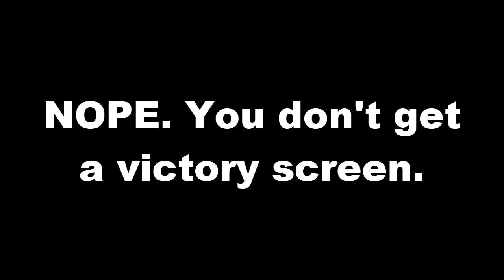Smash Ultimate - Friendlies/"Taunt Parties": The Cancer of Quickplay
The only things worse than sore winners (people who teabag every time you lose a stock) are friendlies in Quickplay. Also known as Taunt Parties, but you can't really call them that here. These people migrating to Ultimate after already finding a loophole around Smash 4's shitty gang detection is no surprise, but the only reason they would do something like this in Quickplay is to troll. There's no other reason to do this outside of Battle Arenas made specifically for taunt parties.

These were NOT my preferred rules. Who the hell wants to have a serious match with one stock? I wanted a 3-stock Free-For-All with no items on Battlefield!

This happened back in 1/12, so if you wonder how I managed to get into a Quickplay match without a Piranha Plant, there's your reason.

As I mentioned in the video, I don't mind going friendly as long as I'm in a Battle Arena made specifically for it (which I never go to these days). Quickplay is not a place to simply be a pacifist, and the developers don't allow that kind of behavior in that mode and for good reason. If you only target those who actually play the game, you're ruining the experience for the good majority of the community. That's why these friendlies are specifically the cancer of QUICKPLAY, not online Smash in general. At least in those friendly Battle Arenas, you practically know what to expect.

I forgot to mention what the two other matches with these Peaches were. One was a timed battle on an omega stage with items (of course they ganged up on me), and one was a two-stock battle also on an omega stage. Both of those matches had just three players: me and those Peaches. They didn't really do anything out of the ordinary compared to other friendlies that I had encountered earlier.

For the record, I was never a fan of Taunt Parties since Brawl. They plagued both of Smash 4's modes and don't get punished for it. I couldn't even have FUN in For FUN mode when I actually want some less serious games since they just gang up on you while making sure the game doesn't falsely ban me for repeatedly targeting one player (oh the irony) while they continue doing nothing to each other. What's so fun about doing absolutely nothing? That kind of stuff belongs in videos where Luigi beats the CPU by doing absolutely nothing. I've only been to two Taunt Party arenas since I got Ultimate, and that's where I quickly got bored. So why do people do this in Quickplay? Shameless griefing to raise their undeserved GSP? The fact that this STILL hasn't been dealt in over two years since the game launched baffles me.

If you're reading this Nintendo or Bandai Namco, please improve your report system. Let us report multiple players in a day and include replays in our reports as evidence. Also, perhaps reward us for submitting genuine reports (and actually punish players for misusing this system). It'll make playing online a lot more enjoyable. So far, I haven't seen anybody actually stating they were mysteriously banned (or softbanned like in Smash 4 where you would always get matched with people who were also reported), but I really hope the system actually does something.

I seem to be encountering more friendlies than I thought. They aren't as obnoxious as these Peaches since they all just SD when they "win," but it's still nerve-wracking that it's super easy for them to get away with it.